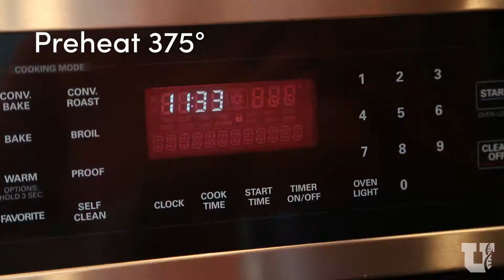Butternut Squash and Shallot Soup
A warm and filling soup with a boost of vitamins C and E, thiamin, niacin, vitamin B-6, folate, and pantothenic acid!